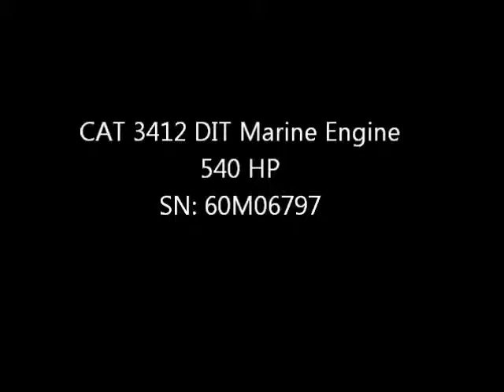CAT 3412 DIT Marine Engine 60M06797.